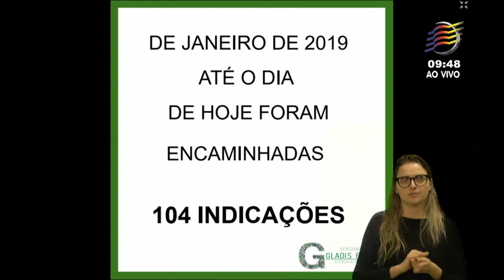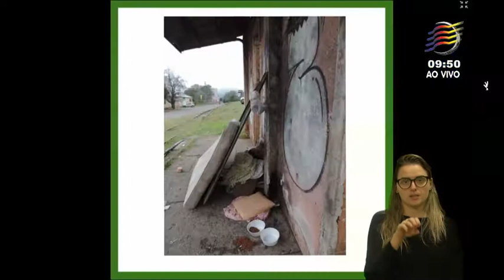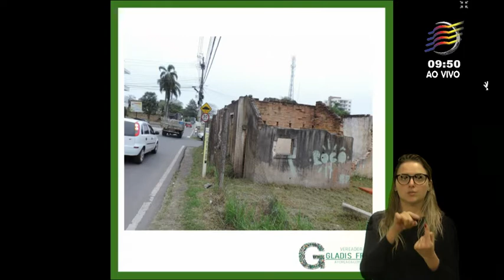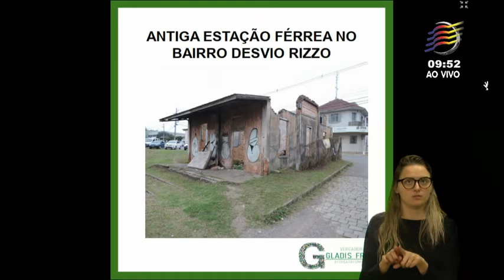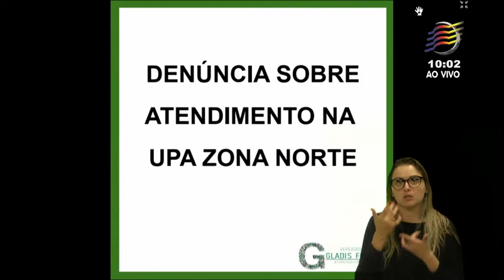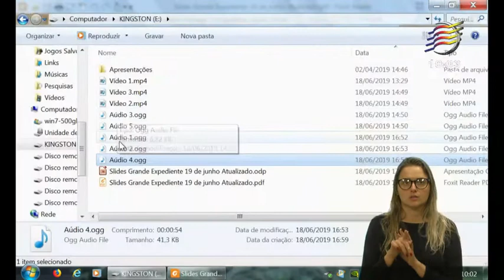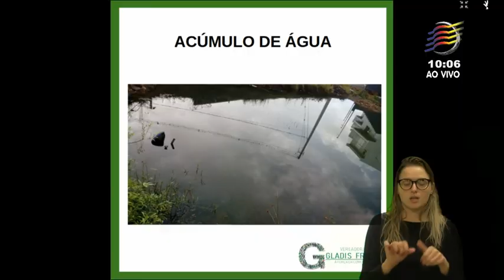4 Grande Expediente - Vereadora Gladis Frizzo/MDB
Manifestação da vereadora Gladis Frizzo/MDB a respeito da situação de abandono da estação férrea do bairro Desvio Rizzo.